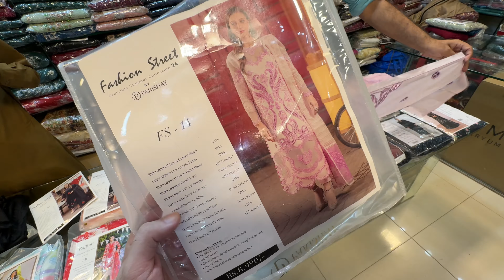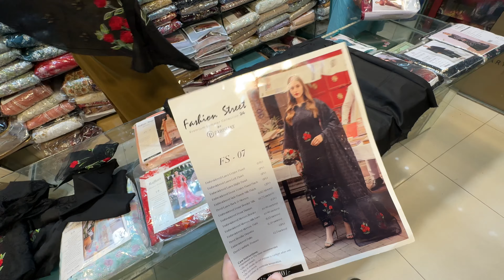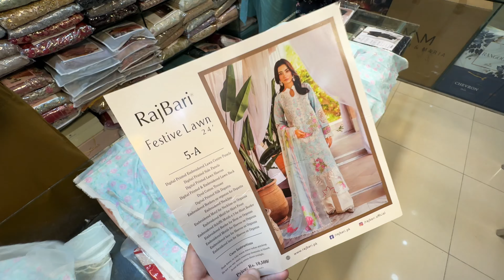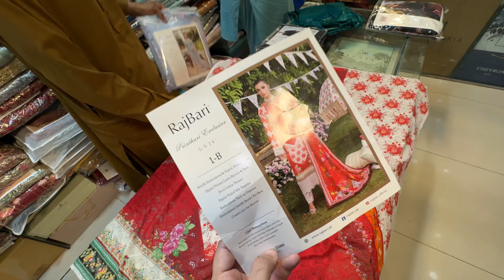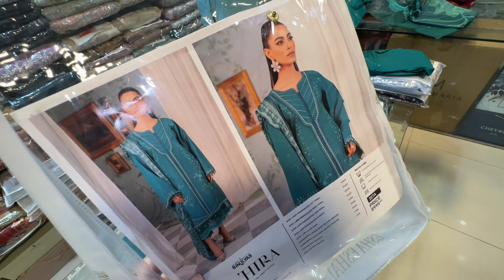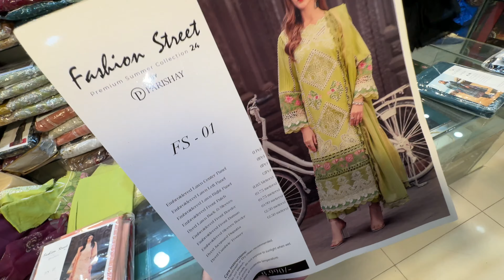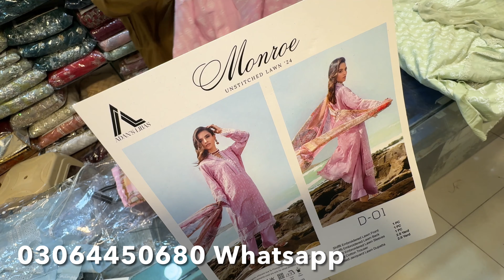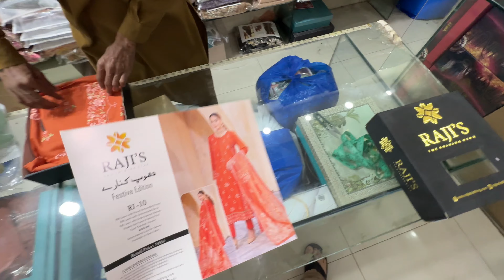SEASON END LAST LAWN BRANDS SALE